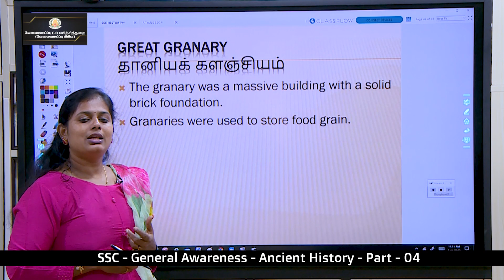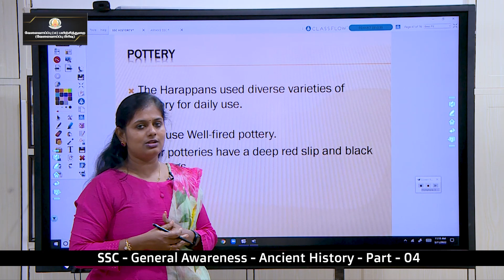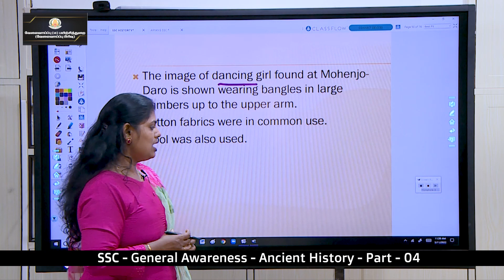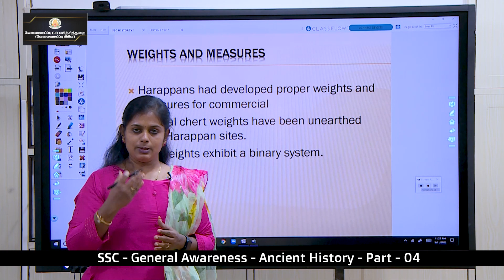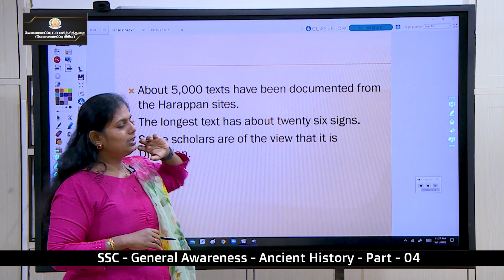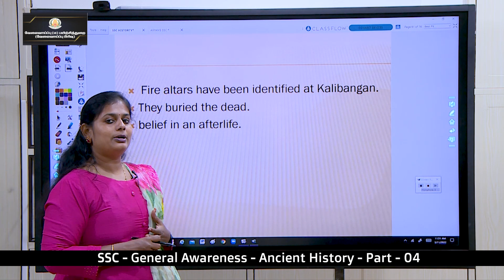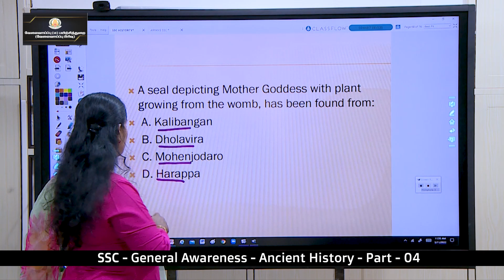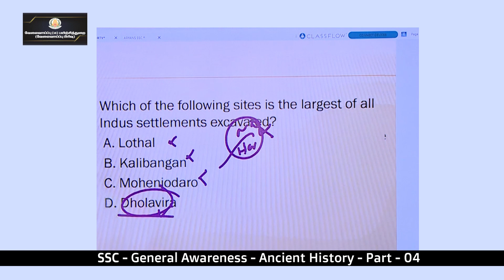KALVI TV | SSC | SSC_GA_004 | ANCIENT HISTORY PART 4 | Ms.SARANYA